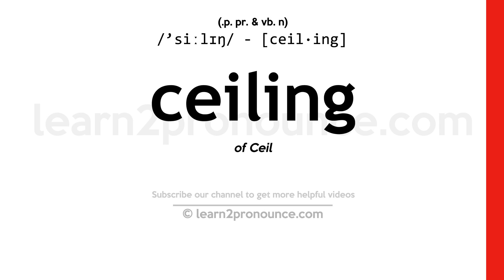Pronunciation of Ceiling | Definition of Ceiling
Ceiling pronunciation | How to pronounce Ceiling in English?
/`siːlɪŋ/
Meaning of Ceiling | What is Ceiling?
(1) (noun) an upper limit on what is allowed; (2) (noun) maximum altitude at which a plane can fly (under specified conditions); (3) (noun) (meteorology) altitude of the lowest layer of clouds; (4) (noun) the overhead upper surface of a covered space;
What is Ceiling | Ceiling meaning and definition?